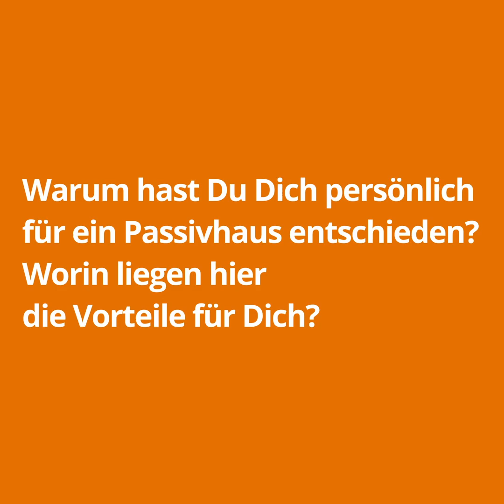Klimatalk: Was gilt es zu beachten, wenn man ein Haus energetisch sanieren möchte?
Wie können Bürgerinnen und Bürger auch beim Thema ‚Wohnen‘ etwas für den Klimaschutz tun? Cornelia Baumgärtner, Bürgerin aus Laudenbach, stellt ihr Passivhaus vor und verdeutlicht die Wichtigkeit von Klimaschutz im privaten Umfeld.

Sie möchten Sich näher informieren? Schauen Sie auf unserer Kampagnenhomepage vorbei.